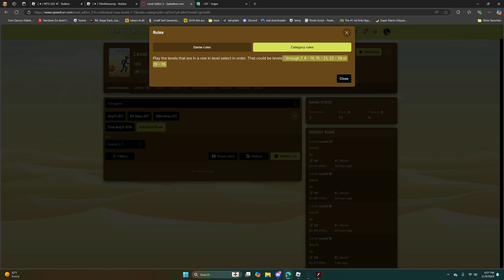le3 1-7 pb